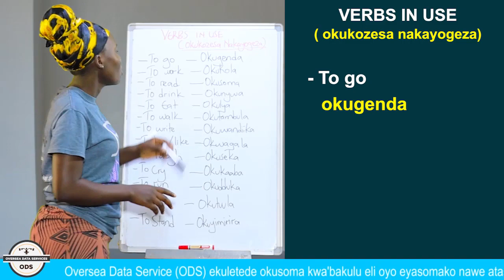Verbs in use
OKUSOMA OLUZUNGU KU SIMU YOO OBA MU CLASS 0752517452